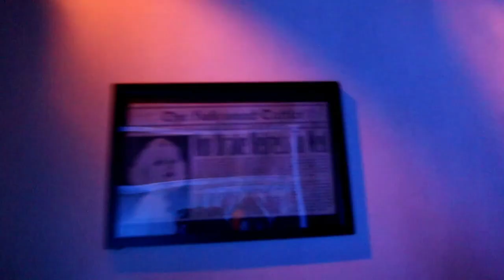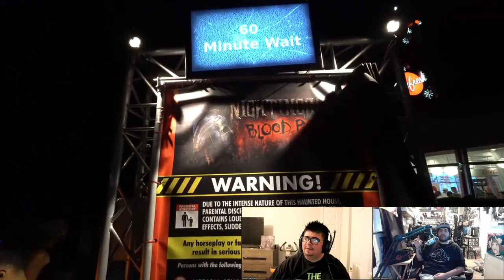HNNightmares HHN Hollywood 2023 Speculation Map Ver. 1 | Haunt 2023 Update Episode 5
For the past few years, HNNightmares has been releasing scary accurate speculation maps and to kick off the 2023 speculation season, they have done it yet again. Sammy and I break down the map from start to finish!
(Description and Links for things)